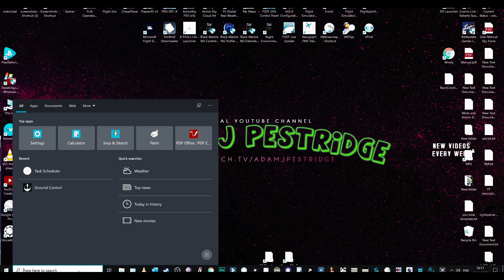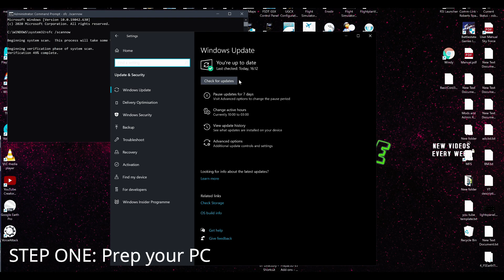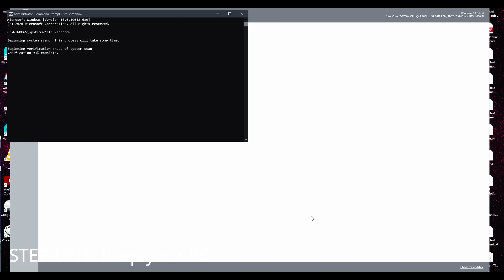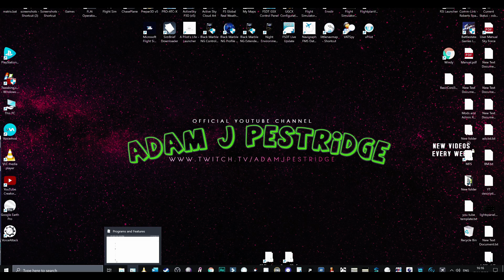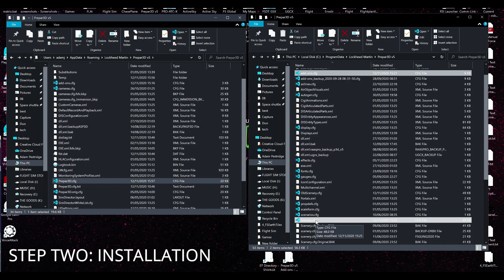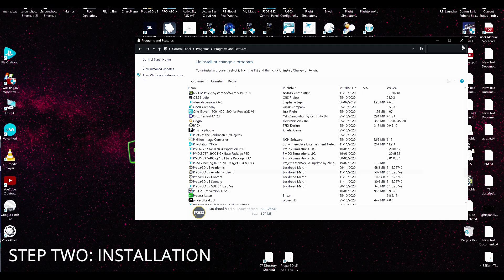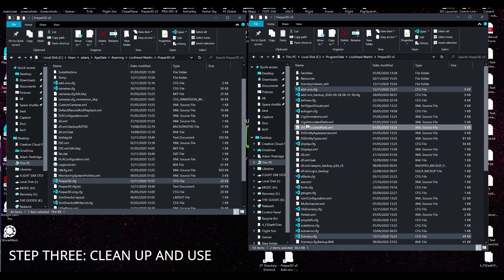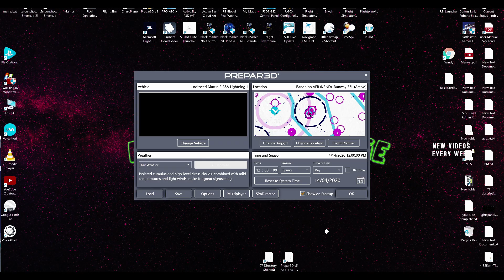P3Dv5.1 | Installing/Updating safely | 2020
Once making the change in CFG file for HDR, ensure that the same is also done in the profile CFG you are using found in Documents/Preparedv5Files as well...Otherwise the p3d.cfg will be overwritten.

BEFORE UPGRADING TO 5.1. uninstall SODE, GSX,FSDreamTeam airports, remove any addons in the addon folder... then install 5.1 and reinstall the above addons and place back in all your addons, if coming from 5.0. if coming from 4.5, just uninstall everything and start over fresh.

UPLOAD SCHEDULE:

Monday: VIRTUAL PILOT LIFE FLIGHTSCHOOL
Sunday: Fighting Fantasy once a month

PLANS FOR THE FUTURE:
2020:
- Continue to grow the channel to 3K+ Subscriptions
2021:
2022:
Grow the channel to 10K+
2023:
- Grow channel to 50K+
2024:

My PC Hardware Specs:
Installed Memory: Crucial 2x 16GB DDR4 Core Speed 2400 32Gb